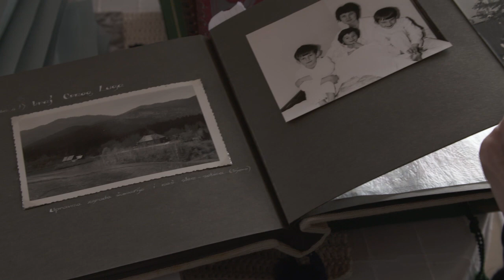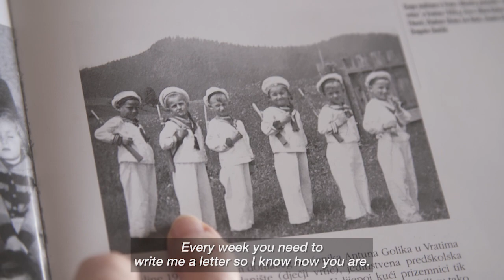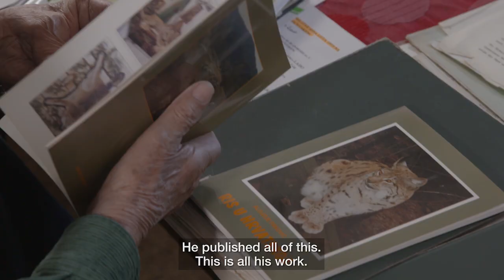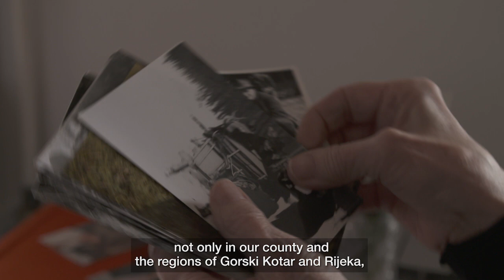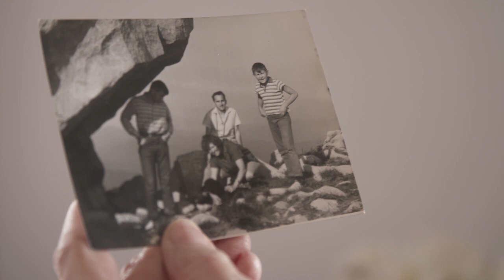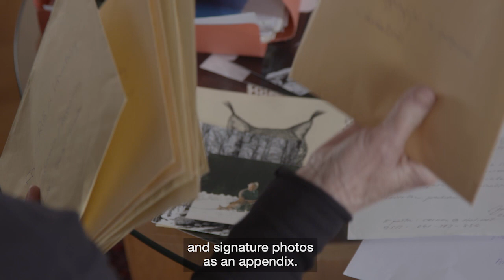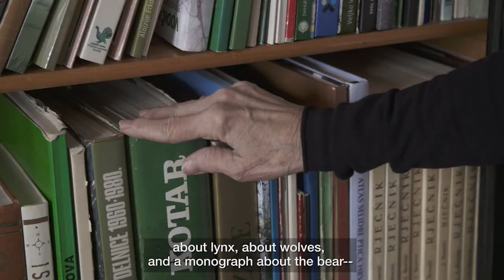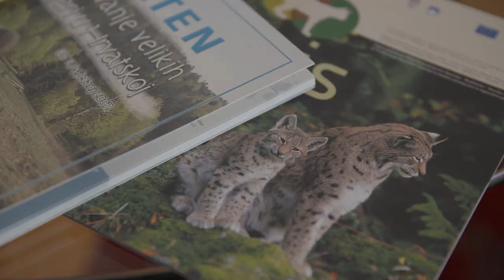Hunter Stories - Alojzije Frković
In Hunter Stories, we invite you to explore the conservation ethic and perspectives that hunters have for large carnivores and nature.  In this film we explore the life of Alojzije Frković—biologist, forester, and husband—as remembered by his lifelong companion and wife, Zrínka and his inner circle of colleagues and close friends.

Co-directed by Gregor Šubic & Seth M. Wilson. Funding and support provided by Northern Rockies Conservation Cooperative, Trust For Mutual Understanding, Frankenberg Foundation, Bunting Family Foundation, and Pumpkin Hill Foundation.